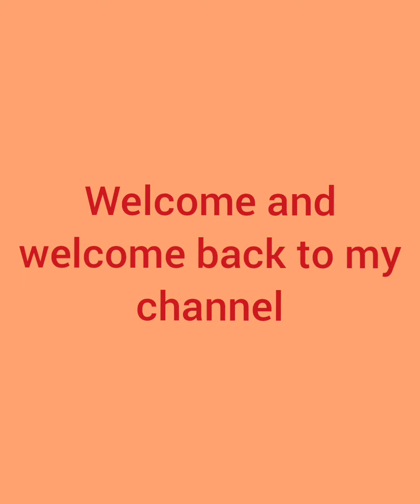ऑर्गेजा साड़ियां प्राइस के साथ। organza saree collection, 2024 party wear saree collection#organza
ऑर्गेजा साड़ियां प्राइस के साथ। organza saree collection, 2024 party wear saree collection

2024 organza saree collection
organza saree dikhaiye
party wear organza saree dikhao
organza Sadi dikhao
wedding special organza Sadi dikhao
organza sadiyan dikhao
nai nai sadiyan dikhao
nai Sadi design dikhao
2024 ki nai Sadi design dikhao
organza lahariya Sadi dikhao
gota Patti work aur ganja Sadi dikhao
organza gota Patti work saree
2024 wedding special saree
2024 wedding special organza saree